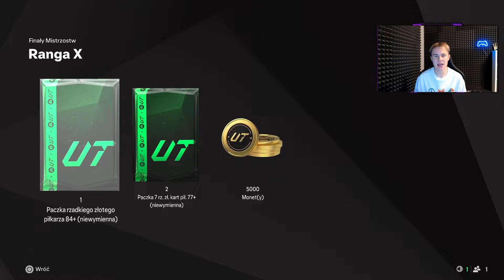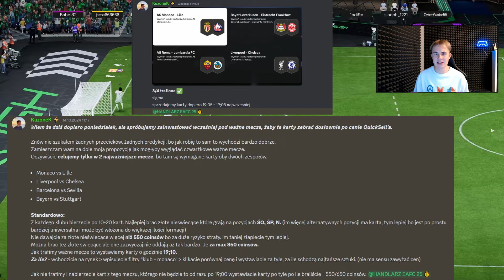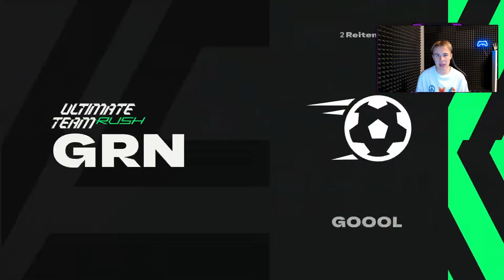PORADNIK KIEDY NAJLEPIEJ ROZGRYWAĆ FUT CHAMPIONS? ŁATWE ZWYCIĘSTWA? EAFC 25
💥💥ZOSTAW SUBA TO NIE POMINIESZ KOLEJNYCH NEWSÓW Z EAFC 25! 💥💥

⚡ Instagram (zostaw follow, polub i skomentuj zdjęcie, a wpadnę również do ciebie)

00:00 - 3:05      Kiedy najlepiej rozgrywać Fut Champions i w który dzień jest najwyższy poziom
3:06 - 5:15           Jak działa dobieranie graczy w FC (matchmaking)
5:16 - 6:05     Ostatnie miejsca w discordzie handlowym!
6:06 - 6:51    Gdzie ludzie zawsze popełniają największy błąd podczas grania FC?
6:52 -  8:29  Rozgrzewka i schematy konstruowania akcji
8:30 -  11:03     Najgorszy błąd jaki popełniacie
11:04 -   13:35        Ile meczy rozgrywać na raz i dlaczego ma to aż tak duże znaczenie?
13:35 -  17:01          Moja "taktyka" na rozgrywanie Fut Champions
17:01 -  18:57         Jak zwiększyć swoje szansę na wygrywanie większej ilości meczów
18:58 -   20:05           Kiedy są najmniejsze lagi, a gameplay jest najpłynniejszy?
20:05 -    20:26           Kiedy ja rozgrywam swoje Fut Champions
20:26 - 22:16       Jaki wpływ na to wszystko ma wasz skład i co z formacją oraz wytycznymi